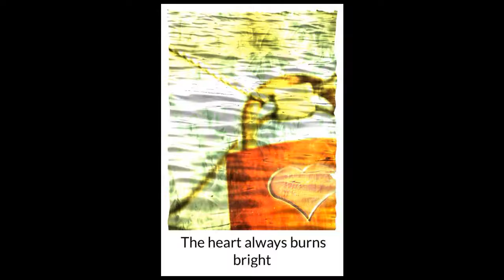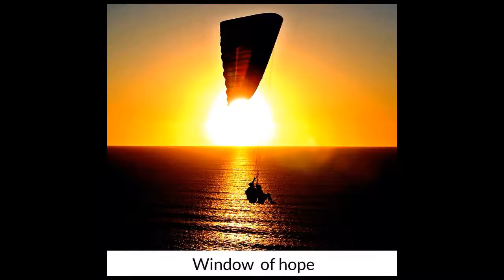Dana Farber Resilience Workshop Video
Music selection:  "Happiness"